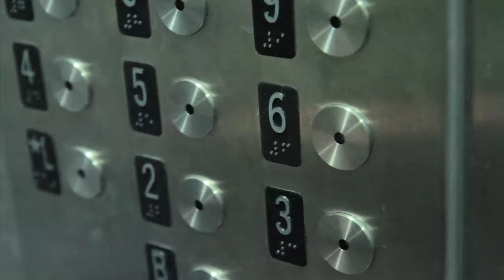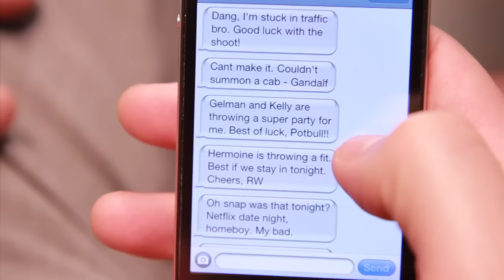PitBull - Give Me Everything PARODY! Key Of Awesome #43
Pitbull is having a party, but nobody wants to come!  ft Ne-Yo, Nayer, Regis, J-Lo, Dave Matthews, Josh Groban, Waldo, Neo, Ron Weasley, Gandalf, and Lassie!

Written and Performed by Mark Douglas and Todd Womack
Additional vocals by Anastasia Douglas
Directed By Tom Small

TShirts!

LYRICS:

PITBULL
Me not working hard?Yeah right capture that with a polaroidJust take it and shake it - wait - they no longer make it?Then try preparation H for your hemorrhoidsJust made a million for that - my checkbook's on steroidsPitbull, Nayer, Ne-yo, J-Lo, Dave Matthews, Regis, the other Neo, Gandalf, Waldo, Josh Groban, Ron Weasley, Lassie

NE-YO
Guess what, we just banged in the elevator
That was fun I'll call you later
Oh no were trapped, we might be stuck till tomorrow
Oh, god I can't breathe

NAYER
I am whispering
Because I can't sing
Have you seen Ne-yo
No not that Neo
He said to meet him here
He has my underwear
I'm just eye candy

NE-YO
Call the fire department tell em hey
We are trapped and our phones have died
This is payback from my wife
Try and pull the doors apart
Oh c'mon, did you just fart?

PITBULL
Now lemmie get this right,
Sent all my people the evite, and they said they was attendin'
But tonightIt seems like nobody was payin' atten-tion
It's insane to me that my friends can't focus
Imma need David Blaine and a little hocus pocus
They need to stop spreadin' A.D.D or get them some Ritalin
I'll be on the couch just cold-ass chillin
Wait - did I say June or July baby?
Now that's going to drive my mind crazy.
Not even Waldo showed, I can never find him anyway though
Dalek
Excuse me, Even though I'm here alone I'll practice my moves, tonight
James Bond, Sherlock Holmes, and "Poke ya in the eye".Punch the invisible man, stick 'em up, and the dragon fly Check out the 7th grade photo
Dolly
Lassie, you made it!   What's that you sayin, girl?  Ne-Yo is trapped in the elevator? But he's right over here.
Oh, you mean the other Neo. Damn, you an inspirational dog. What kind a breed are you?  Ah, just as I suspected: Collie

NE-YO
You guys I've been stuck in here since five
Had to eat this chick to survive
I didn't realise this red button opened the doors
That's hilarious